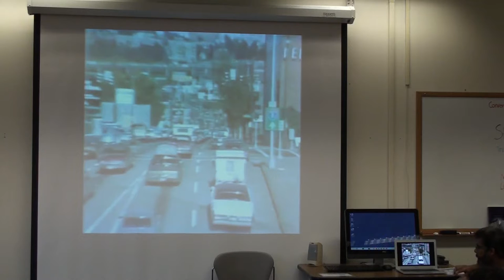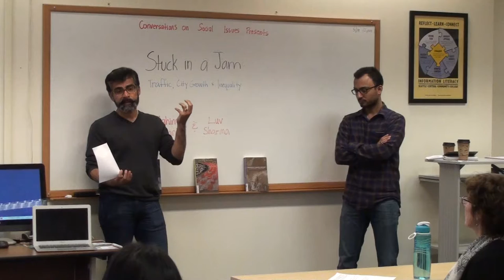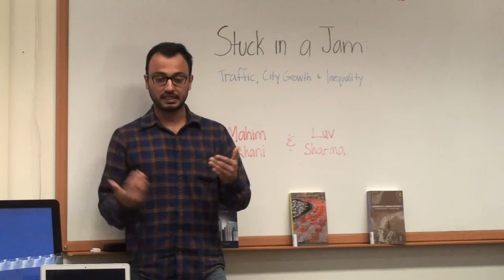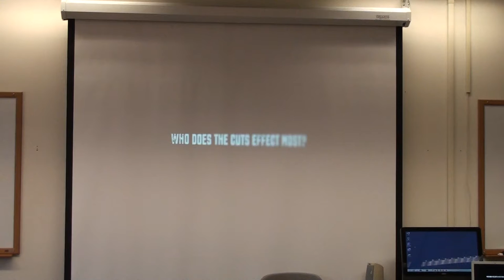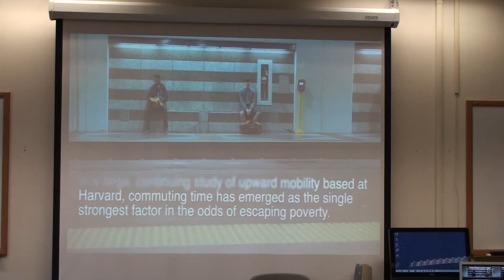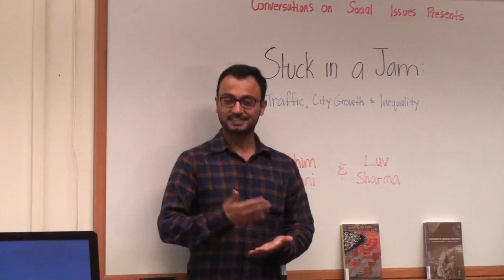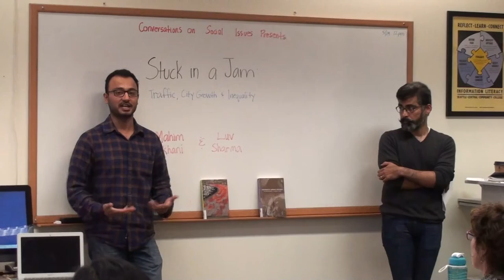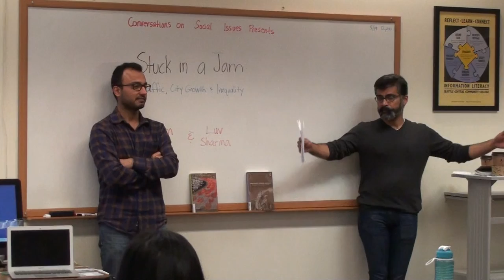Stuck in a Jam: Traffic, City Growth and Inequality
Documentarians Mahim Lakhani and Luv Sharma lead us in a conversation around traffic and transit in Seattle.  Their film, “Stuck In A Jam, is a Seattle-based documentary about traffic and transit, but also about related issues like the growth of the city, housing, inequality, local and state politics.